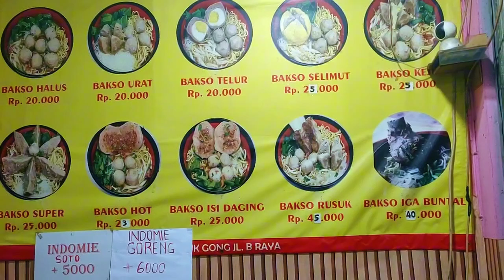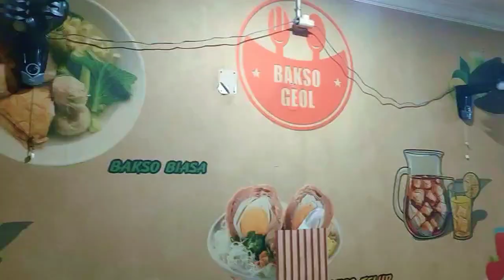Bakso HOT Geol Teluk Gong : Review Sambel di Baksoin💥Penggila Pedas Boleh Coba‼️